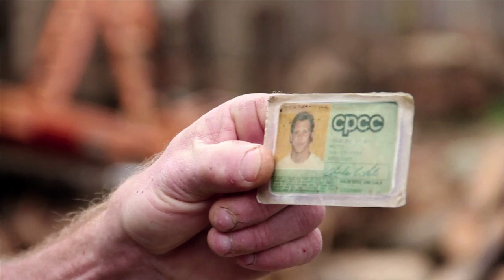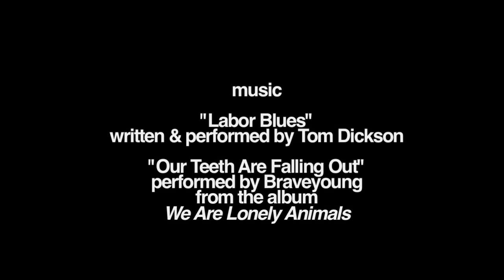"Dances with Squirrels" documentary (HD; 2012)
In “Dances With Squirrels,” Wil Davis takes a light-hearted approach to tell about a Charlotte tree removal service.  A hipster in his 20s and a good ol’ boy in his 40s are friends, roommates and co-workers.  “I am interested in the tension between nature and human civilization and modernity,” Davis said.  “Their job was an example of that.”
~News & Record
"‘Susie’s Hope’ leads local films at RiverRun"